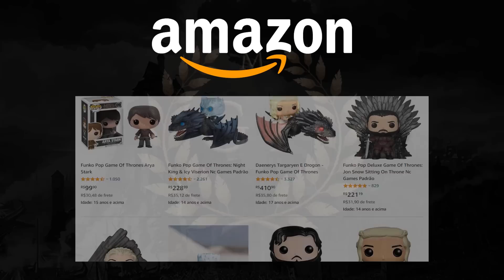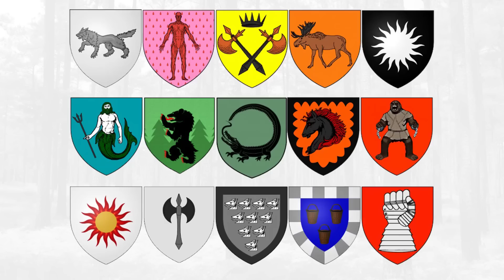O Povo do Norte | House of the Dragon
Quadringentésimo segundo episódio do MGF, sobre o povo nortenho, um dos mais singulares e culturalmente fascinantes dentro dos Sete Reinos de Westeros.

Adquira os livros de George R.R. Martin

OS MELHORES PRODUTOS DAS CRÔNICAS:
Rise of the Dragon
Outros livros de fantasia